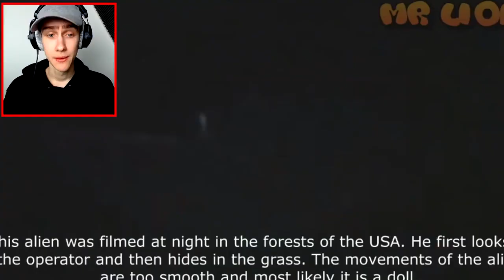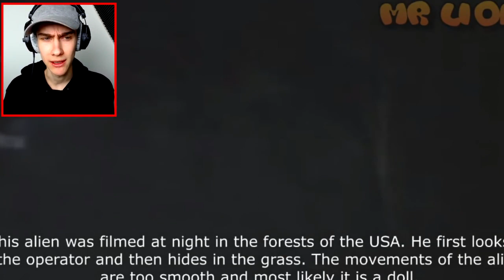10 Mermaids Spotted on Image